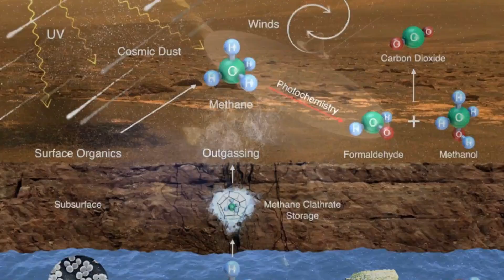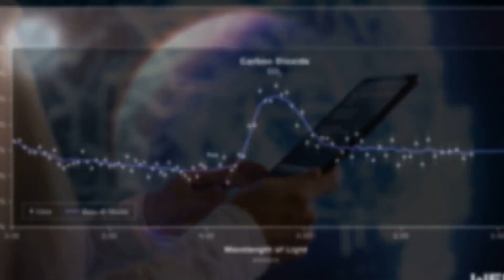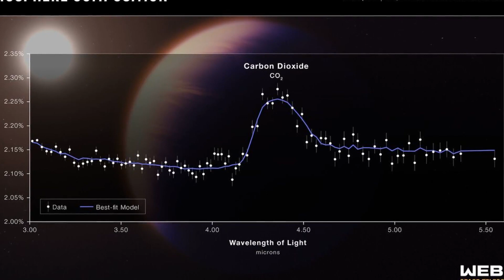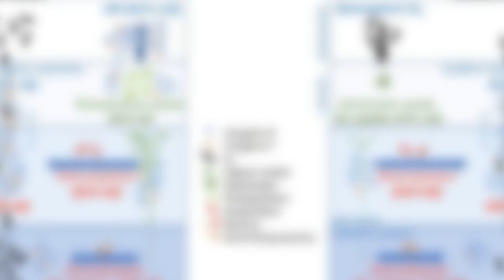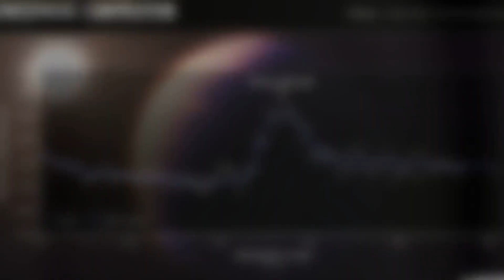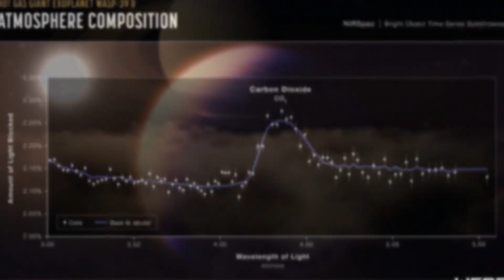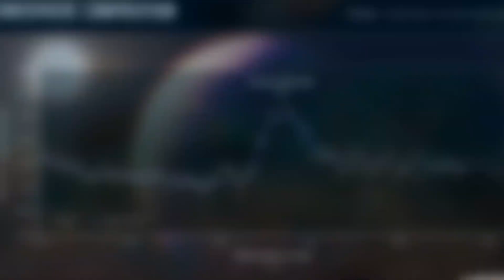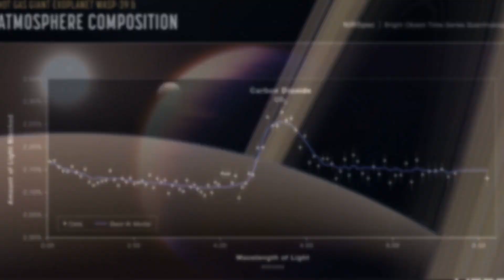NASA Announces That Enceladus, Saturn's Moon, Has All the Raw Materials for Life!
In a groundbreaking announcement that echoes through the celestial corridors, NASA unveils a cosmic secret hidden within the icy realms of Enceladus, Saturn's mesmerizing moon. The space agency declares that Enceladus is not just a distant icy orb in the vastness of space; it's a celestial treasure trove teeming with all the raw materials essential for life to take root and thrive.

This revelation marks a pivotal moment in our understanding of the cosmos, as Enceladus emerges as a potential abode for life beyond Earth. NASA's profound declaration propels us into a new era of cosmic exploration, inviting us to contemplate the possibility of life existing in the most unexpected corners of our solar system.

Join NASA on this cosmic journey as we unravel the mysteries of Enceladus, a moon that defies expectations and challenges our preconceptions about the boundaries of habitability. The announcement resonates with the cosmic echoes of potential life, igniting the imaginations of scientists, dreamers, and cosmic enthusiasts alike.